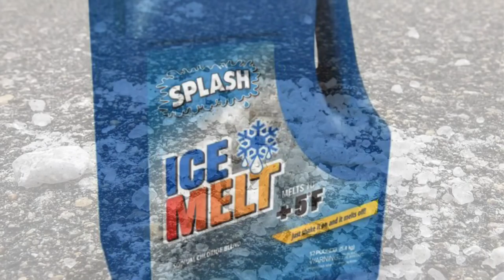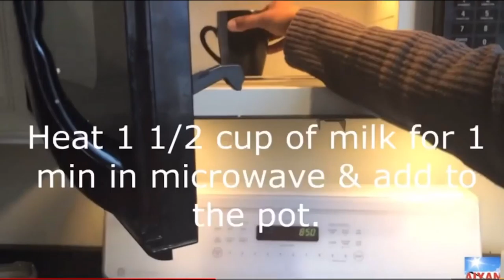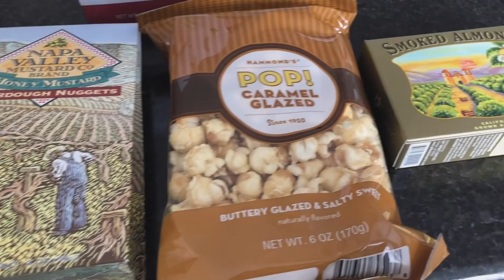Metabolic Booster Workout , snow shoveling ஆற்றல் பூஸ்டர் உடற்பயிற்சி, பனி அகற்றுவது எப்படி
If you don't allow it to challenge you, it won't change you." NO PAIN NO GAIN 🤛💪
If you want it you can make it happen 🙌
Anyone can do it. You can repeat the whole exercise & make it as 20 mins or 30 mins work out. It’s up to you . Try it for 21 days, I promise you will see amazing results.
Some of our friends requested this video...

I’ll tell you more about myself in the coming videos. Please share your stories and recipes with me as well. I hope this is the start of a beautiful friendship...
Pranav M's Hurry Curries
Thank you for your time, my friends.
Stay positive, Stay safe, Stay healthy :)